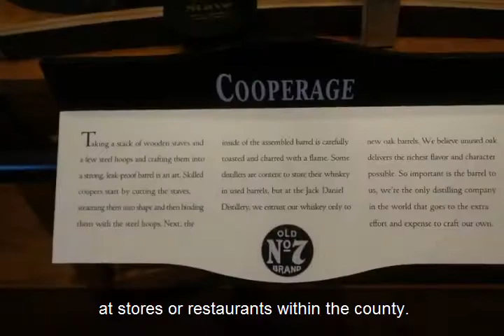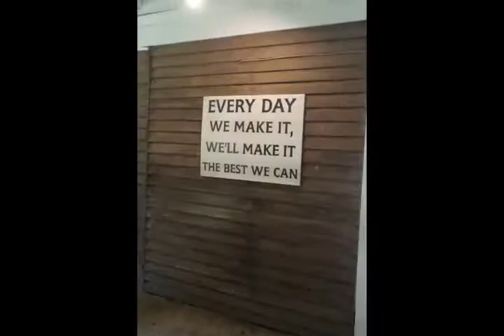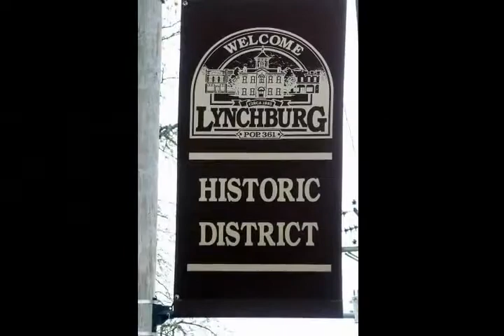Jack Daniels Distillery - Lynchburg Tennessee.mp4